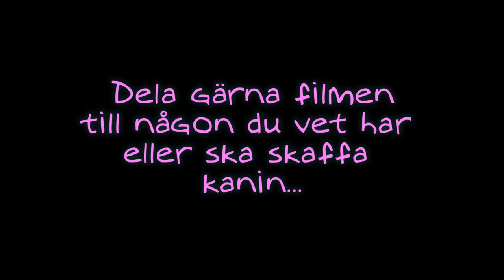Teddytassens Kaningård - Kaniner & Alla Tillbehör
Nytagna videoklipp från Kaninstallet - Vi har uppdaterat filmen om Teddytassens Kanin & Gårdsbutik. :) Kom gärna och hälsa på i kaninstallet och butiken! Vi blir jätteglada om du delar filmen till någon som har eller ska skaffa kanin.